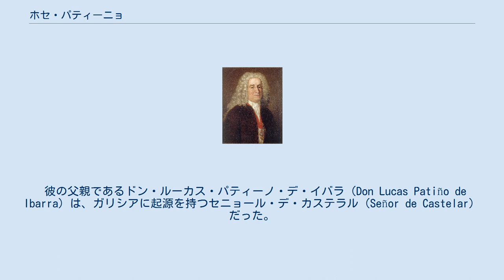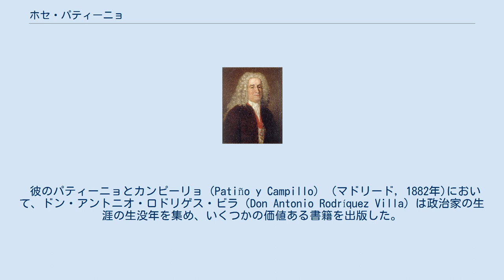ホセ・パティーニョ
ホセ・パティーニョの肖像 ラファエル・テゲオ ドン・ホセ・パティーニョ・イ・ロサレス（José Patiño y Rosales、1666年4月11日 – 1736年11月3日）はスペインの政治家で、ミラノで生まれた。
1734年から1736年にかけてスペインの首相を務めた。
 彼の父親であるドン・ルーカス・パティーノ・デ・イバラ（Don Lucas Patiño de Ibarra）は、ガリシアに起源を持つセニョール・デ・カステラル（Señor de Castelar）だった。
父親はスペイン統治下のミラノ公国における軍隊の監察官であり、秘密委員会のメンバーだった。
母親の結婚前の名前はベアトリセ・デ・ロサレス・イ・ファシーニ（Beatrice de Rosales y Facini）だった。
 パティーノの家族はスペイン継承戦争ではブルボン王朝を強く支持していた。
兄のバルタサールは後にカステラル侯爵となったが、彼は外交官としてのキャリアを歩み、彼の息子のルーカスは著名な将軍だった。
ホセ・パティーノは聖職者を志望していたが、世俗職を歩み、1700年にフェリペ5世が王位に就くとミラノの元老院に議席を与えられた。
スペイン継承戦争でスペインがミラノ公国失うと、彼はスペインへと戻され、1707年に軍令部の統治機関に勤めた。
 スペイン継承戦争の間、彼はエストレマドゥーラ州の地方行政長官（インテンダント）となり、1711年から1718年の間はカタルーニャ州のインテンダントを勤めた。
1717年に海軍のインテンダントに任命された。
その海軍はフランス式に再編されたところだった。
激務に対する彼の能力と才能はジュリオ・アルベローニに認められることとなり、彼自身の安全を守ることになった。
しかし彼は私生活では決して打ち解けた交友関係を持たなかった。
パティーニョのイタリアでの教育は彼のスペイン・スタイルに影響を与え、彼の生涯を通じてイタリア主義へと陥らせる原因となり、かつ彼を更に出世させることに役立ったのかも知れない。
 パティーニョは、頑固な王妃エリザベッタ・ファルネーゼと国王に強くそそのかされたことでアルベローニにより着手された無謀な外交に強い不信感を持った。
彼は、それが惨禍を導くものであると予想したが、公的業務では指示に従うだけで、1718年から1720年にかけてサルディーニャとシチリア、セウタに派遣されて多様な遠征軍を主催する利点を享受していた。
彼は後年国王と王妃に知られるようになり、四カ国同盟戦争ではナヴァラの辺境地帯でフランス軍に対する悲惨な作戦の間に宰相のような行動をとるようになっていた。
 1726年までに彼は国王から十分な信頼を受けるようになり、彼と彼の兄のカステラル侯爵は冒険家リペルダーの主たる反対者となっていた。
リペルダーはその頃国王と王妃をとりこにしていた。
この注目すべき人物の没落で、パティーニョは海軍とインディアス（アメリカ大陸のスペイン植民地）と外交のための秘書官に任命された。
軍務省が後々他の部門に追加された。
 1726年5月13日以来彼の死没時まで、パティーニョは宰相の地位にあった。
彼の行政府時代の後半はイギリスとの面倒な交渉に深く関わらされた。
すなわち、新大陸における植民地と商業に関するイギリスとスペインの二国間の競合における紛争関係であり、この紛争は、彼の死後、1739年にジェンキンスの耳の戦争を引き起こした。
 1735年に彼はスペイン・ポルトガル戦争 (1735-37年)を開始し、ポルトガルから南アメリカのバンダ・オリエンタルを取り戻した。
 彼のパティーニョとカンピーリョ（Patiño y Campillo） (マドリード, 1882年)において、ドン・アントニオ・ロドリゲス・ビラ（Don Antonio Rodríquez Villa）は政治家の生涯の生没年を集め、いくつかの価値ある書籍を出版した。
しかしパティーニョ政権の最高の解説は歴史家のウィリアム・コックスのブルボン家のスペインの諸王の回想（Memoirs of the Kings of Spain of the House of Bourbon） (ロンドン、1815年）に見出すことができる。
そこではマドリードでのイギリスの大臣の通信文書を見出すことができるのである。